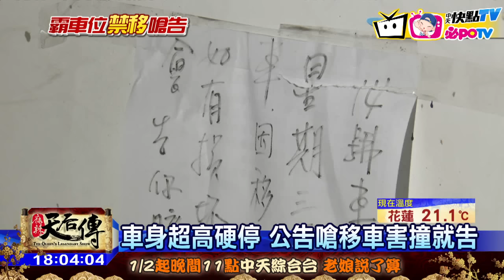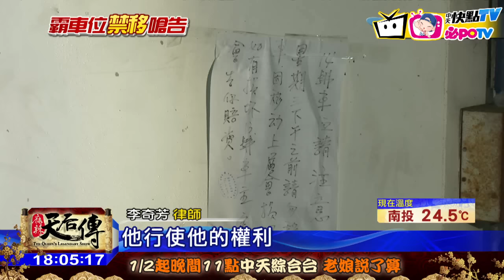20170130中天新聞 車身超高硬停 公告嗆移車害撞就告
大過年碰上車位糾紛，真的很無奈！高雄一位紀先生，把愛車停在自家地下室的機械車位內，結果停在上層車位的車主，停了一台車身超高的車輛，卻反過來貼公告要求紀先生不准移車，不然會撞到天花板灑水器，如果造成毀損就要提告求償，無理要求讓紀先生氣炸了，但這樣的公告內容，在律師眼中看來，其實已經觸犯強制罪！